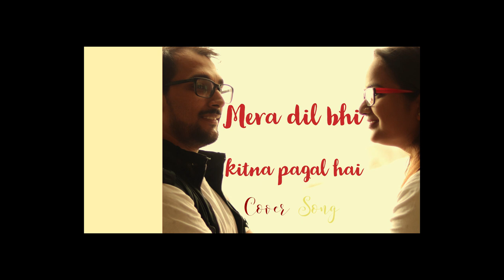Mera dil bhi kitna pagal hai | cover song | kumarshanu | love song